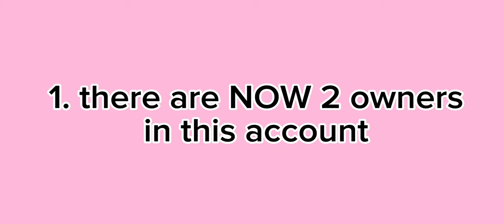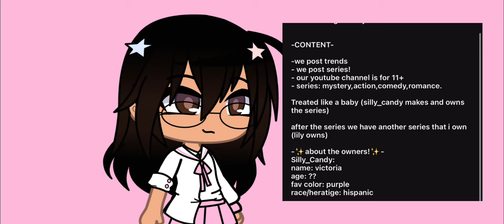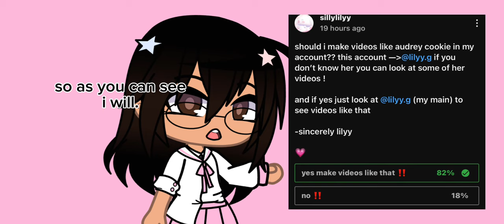INFORMATION of the Account Now.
to see videos like audrey cookie go check out my main account i will upload videos like that just click on this! -lilyy💗💗

Categories.
-2 owners
-series
-my main acc.